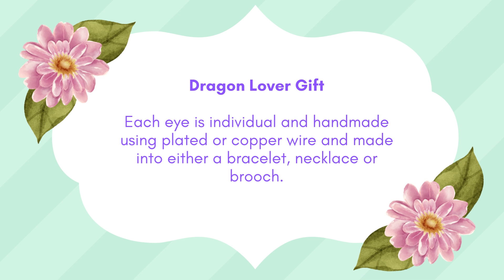Dragon Lover Gift Dragon Jewellery Set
Dragon Jewellery Set made with plated wire, a plastic or resin cabochon for the centre of the eye. Dragon Jewellery Set can be accentuated with real gemstones .
"the eye is the porthole to the soul and a dragons heart"